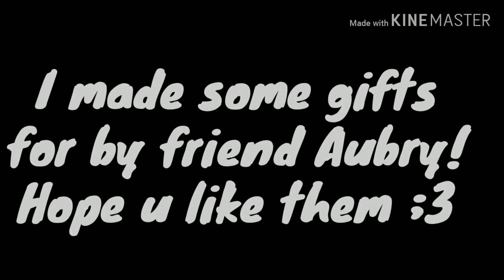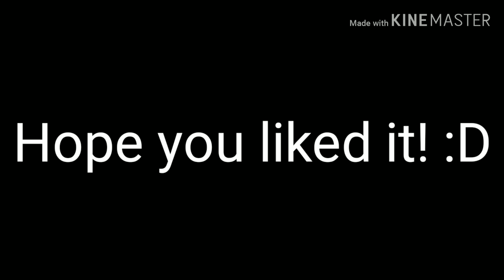Gifts for Riley Roll!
If your reading this Aubry... I didn't forget u at all... Your hard to forget😊